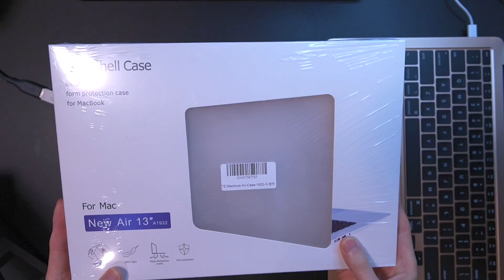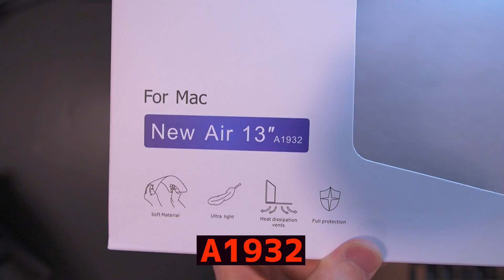新型MacBook Air 2020 のケースをレビューしたらまさかの結果に…【新型マックブックエアー】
新型MacBook Air 2020がついに届きました！
今回はケース(カバー)を開封してレビューしてみましたが、まさかの結果に…

▼TOWOOZ【2020改良型】MacBook Air 13 ケース 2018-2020 対応 A1932 ケース 13インチ MacBook Air 保護 プラスチック 薄型 耐衝撃性 全面保護 ハードケース のAmazon購入リンクはこちら

▼新型MacBook Air 2020 のAmazon購入リンクはこちら

▶新型MacBook Air 2020 開封レビュー！ファーストインプレッション編【新型マックブックエアー】

▶新型MacBook Air 2020 のケースをレビューしてみたらまさかの結果に…【新型マックブックエアー】

▶新型MacBook Air 2020 ベンチマークをMacBook Proと比較しながら計測！【新型マックブックエアー】

▶新型MacBook Air 2020 で動画編集！MacBook Proと比較！【新型マックブックエアー】

▶新型MacBook Air 2020 実際に動画編集してみた感想！動画編集マシンとして使える？【新型マックブックエアー】

▼まみよしへのプレゼント